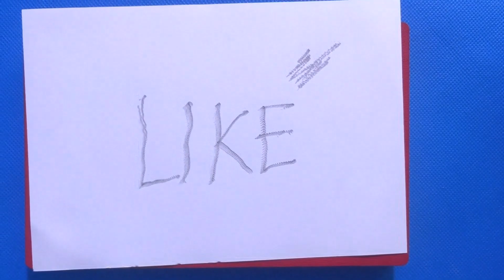4 AWESOME DC MOTOR LIFE HACKS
4 great ideas with DC motor that you can make at home